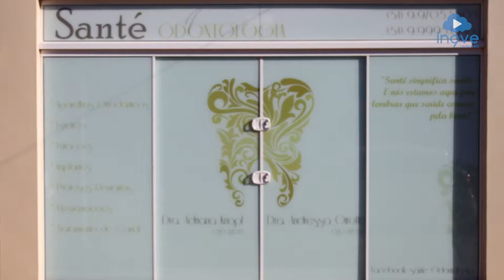Dia do Dentista - Entrevista com a Dentista Andressa Girotto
O Dia do Dentista Brasileiro é comemorado anualmente no dia 25 de outubro. A data celebra o profissional dedicado aos cuidados e saúde bucal. Confira a entrevista com a dentista Andressa Girotto, da Santé Odontologia de Tapera/RS!